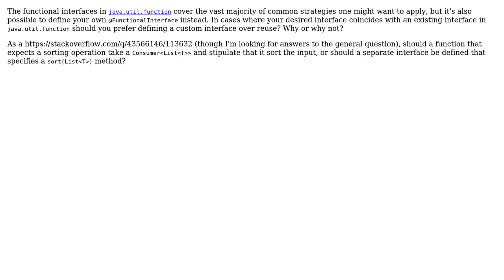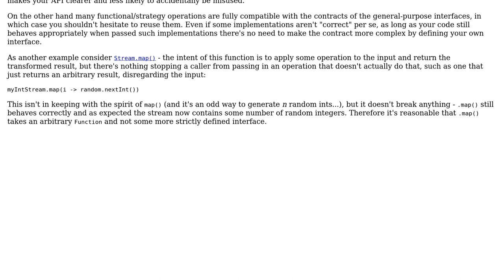When should I create my own @FunctionalInterface rather than reuse the interfaces defined in...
Software Engineering: When should I create my own @FunctionalInterface rather than reuse the interfaces defined in java.util.function?

With thanks & praise to God, and with thanks to the many people who have made this project possible! You are responsible for your own actions.